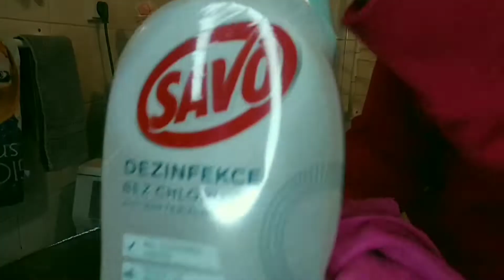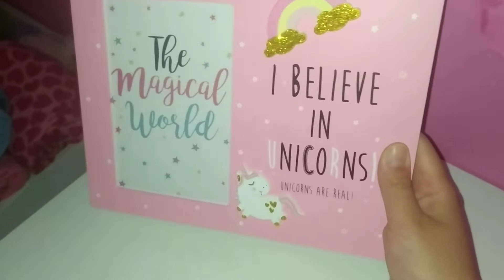Večerní úklid bytu - Máma 3 dětí 🌸 Night time clean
Ahojky dnes pro vás mám nové , slibované video tentokrát jde o úklid bytu 😊 Úklid bude ale večerní , protože hlavně tehdy mám opravdu čas v klidu a déle uklízet 😊 Snad se vám nové uklízecí video bude líbit a já budu ráda za každý palec 👍 , každé zhlédnutí , komentář a především odběr , protože tím moc podpoříte můj kanál ❤️